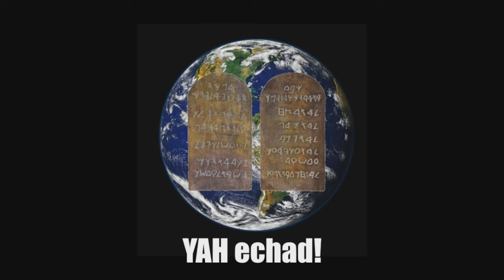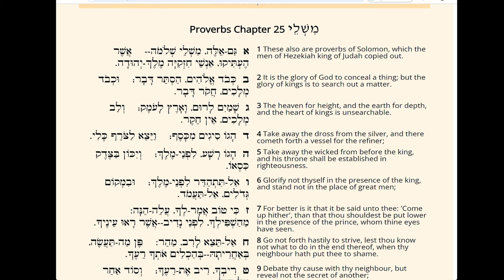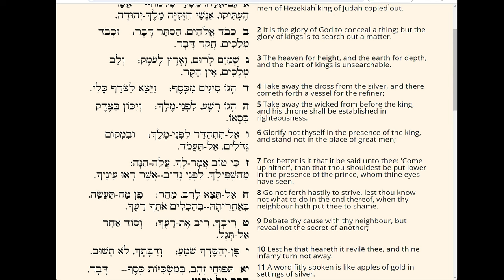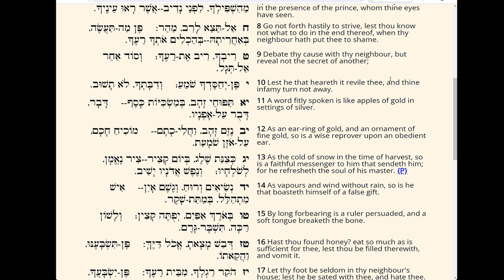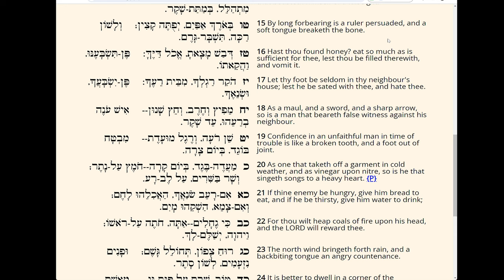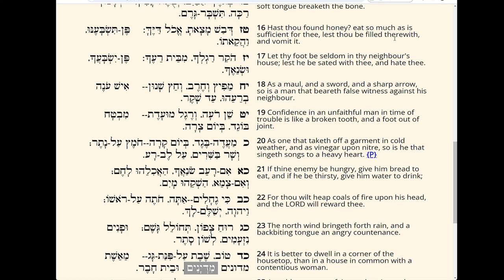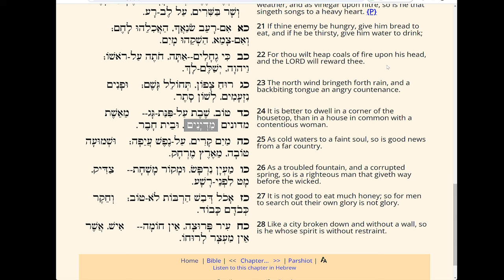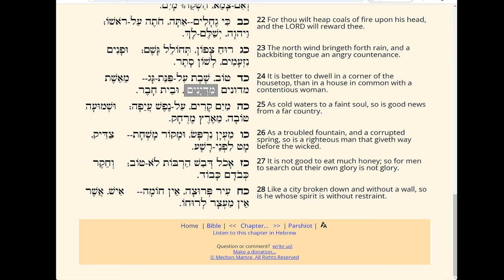Nasik Zurishaddai Yehudah - Proverbs 25